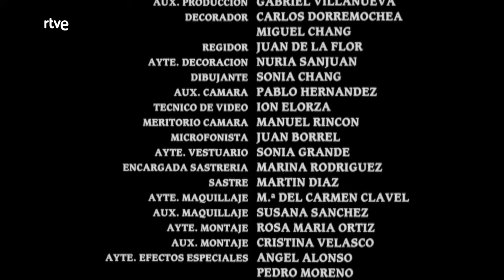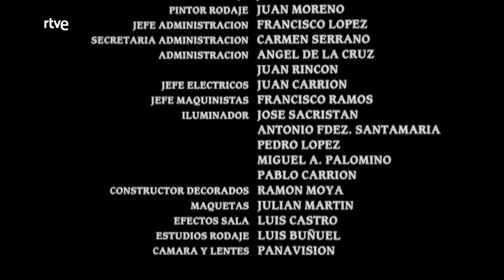El Quijote: Capítulo 4 | RTVE Archivo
Don Quijote y Sancho Panza encuentran a Cardenio, quien les cuenta sus amores con Luscinda, que le han llevado a la locura.